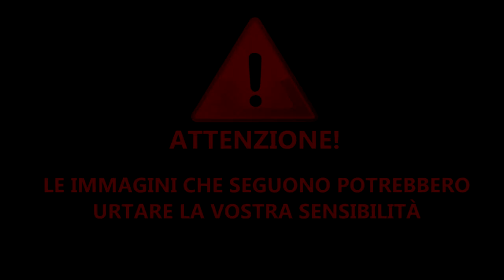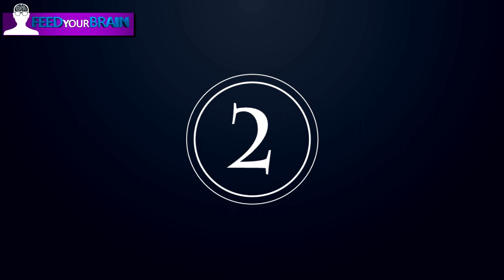5 BAMBINI ARRESTATI PER MOTIVI ASSURDI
In questo video vedremo 5 bambini arrestati per motivi assurdi. Guardate il video e fatemi sapere cosa ne pensate! Secondo voi è giusto arrestare un bambino?

I MIEI SOCIAL PER RIMANERE SEMPRE AGGIORNATO!!

In molti mi avete chiesto perché non faccio un video al giorno come altri canali che fanno il mio stesso genere. Il fatto è che dietro a ogni mio video ci sono ore e ore di lavoro, talvolta settimane. La maggior parte del tempo serve a studiare gli argomenti da trattare, a controllare le fonti e a scrivere testi ricchi di informazioni ma allo stesso tempo fluidi e piacevoli all'ascolto.
Non credo di essere perfetto, per questo mi impegno per far sì che ogni video sia migliore del precedente; e non sono immune a errori, per questo controllo ogni video decine di volte prima di caricarlo (per ora ho fatto un solo errore di montaggio... ma solo in due lo hanno trovato :-D).
Per questo non porto video ogni giorno (e a volte sono anche costretto a portarli in ritardo) perché per creare un video originale, con informazioni vere, commentato bene e privo di errori ci vuole tempo.
Potrei tirare via. Potrei leggere i testi da wikipedia, doppiare i video dall'inglese, montare in fretta e portarvi ogni giorno un video scopiazzato e pieno di errori. Magari solo in pochi se ne accorgerebbero. Ma sapete una cosa? Non ve lo meritate. Perché ragazzi, voi che mi seguite sempre siete fantastici e io non potrei mai prendervi in giro.